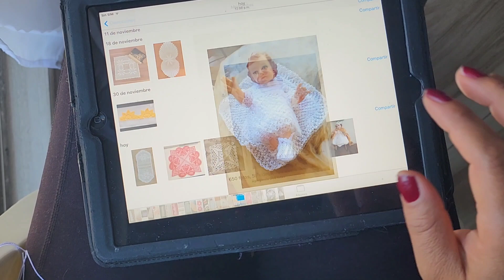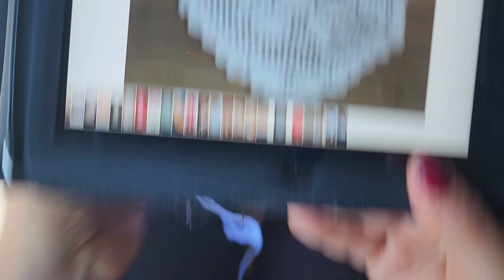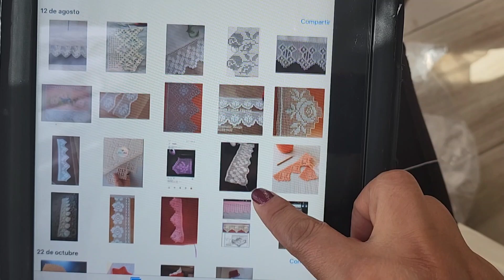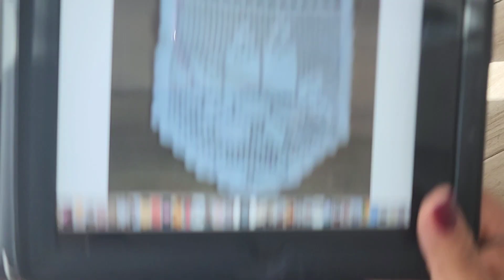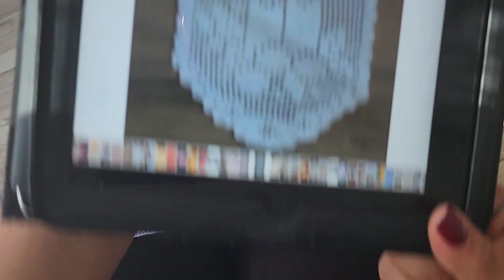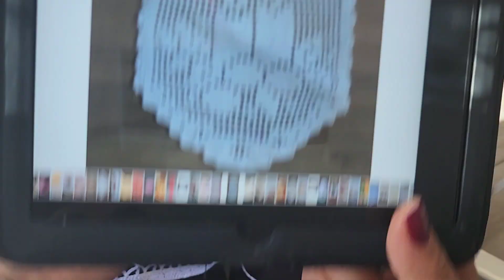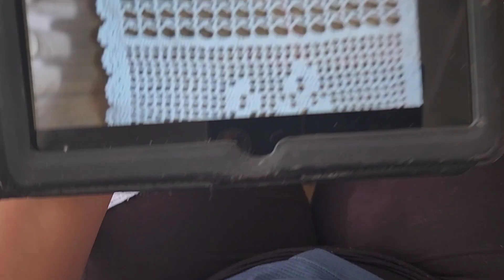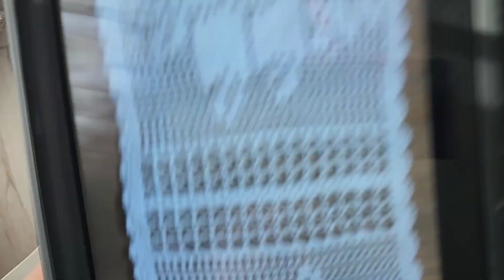centro de mesa tejido a crochet navideño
caminodemesa tejido a crochet de navidad en paso a paso el tutorial